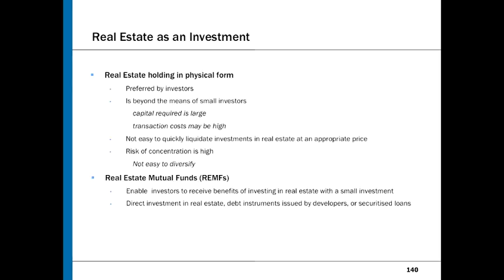NISM mutual fund exam tutorial : Unit 10 - Real Estate as a Investment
Mr. Saurabh Khati (CFPCM, CPFA, NCMP - level 5) has described the syllabus of National Institute of Securities Markets (NISM) series V A: Mutual Fund Distributors Certification examinations. In this Video, He has discussed the concept of Real Estate as a Investment that is a part of unit 10 of NiSM Certification of mutual fund V A series.  This video is a part of NISM exam preparation series of 150 videos.  All 150 videos will cover entire nism study material of nism series v a exam or  previously known as amfi exam.

nism model paper
nism exam dates
nism study material
nism mutual fund
nism cpe
nism certification course fees
nism series viii To Open FREE online DEMAT ACCOUNT click below link
nism5a nismexampreparation nismmutualfund nism mutualfund Check out my NiSM Series V A : Mutual Fund Distributors Certification Examination course .
More than 5000 candidates have passed NiSM V A exam using this training.